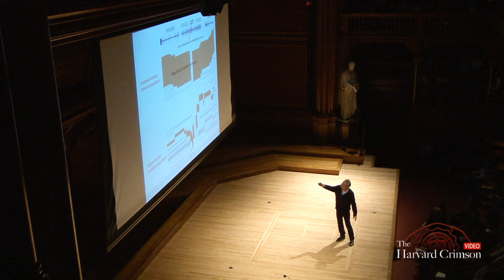Harvard Thinks Big: 10 Professors, 10 Minutes to Speak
10 top Harvard professors were given 10 minutes each to speak on what they are most passionate about in Sanders Theater on February 11, 2010 for the first annual Harvard Thinks Big symposium.  Professors include: Diana Eck, Steven Pinker, Glenda Carpio, Daniel T. Gilbert, Maria Tatar, Richard Wrangham, David J. Malan, Matthew Kaiser, Timothy Patrick McCarthy and Andrew Berry.